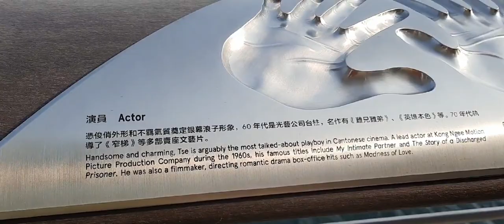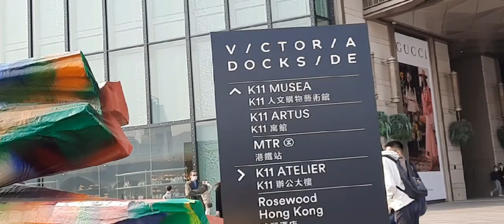malamig ang panahon were strolling at Seaside relaxing view from other side of the city